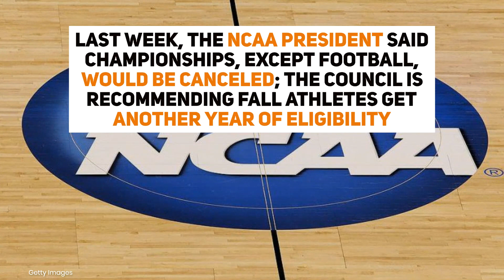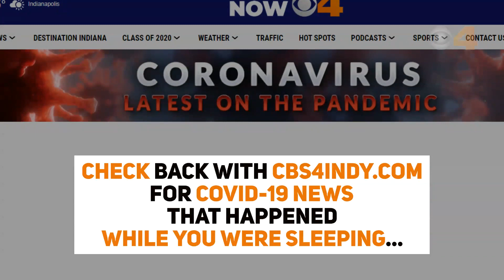While You Were Sleeping: Coronavirus updates for August 20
Coronavirus updates you may have missed for August 20, 2020.